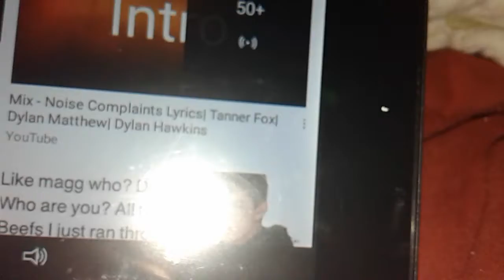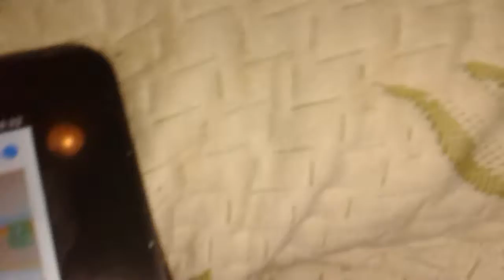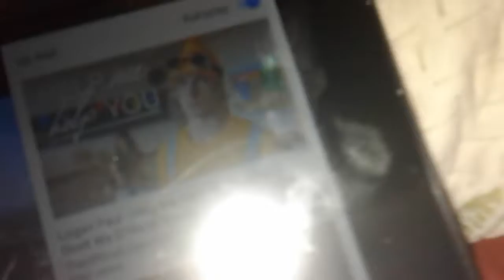Song verse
Songs